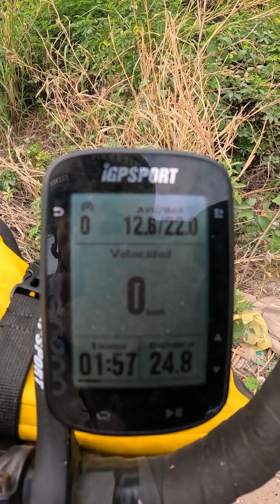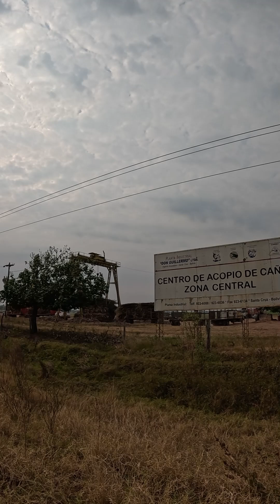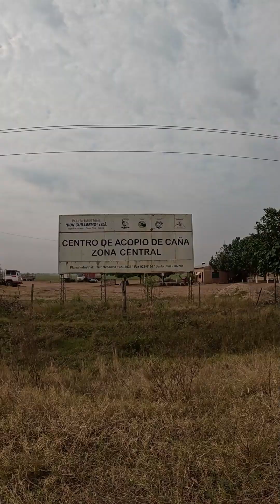Yendo a Okinawa 2 con datos errados del GPS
Mi canal es un Diario abierto que busca aprender de la naturaleza y de las personas que encuentro en el camino. Como el tiempo corre a gran velocidad y borra casi todo de la memoria, me quedan estas imágenes que evocan mis emociones y mis nostalgias. Grabar mis viajes, aventuras y descubrimientos sobre la vida me ayuda a no olvidar de dónde vengo y hacia dónde voy.